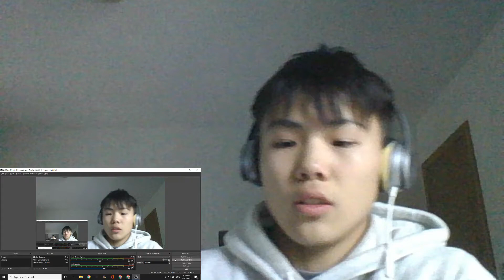Bone Thugs-N-Harmony - Young Thugs (REACTION)